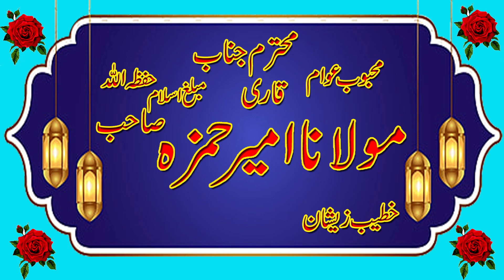Maulana Ameer Hamza Sahib titled Sirat-ul-Nabi (peace and blessings of Allah be upon him).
Maulana Ameer Hamza Sahib
Maulana Ameer Hamza bayan